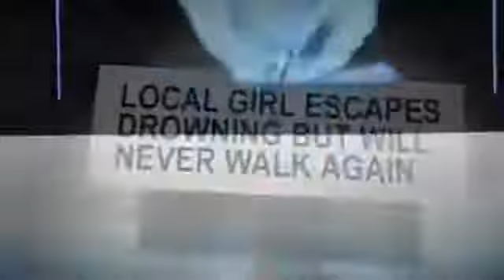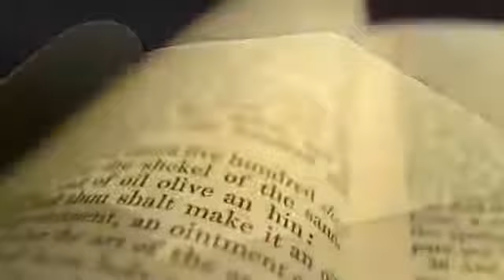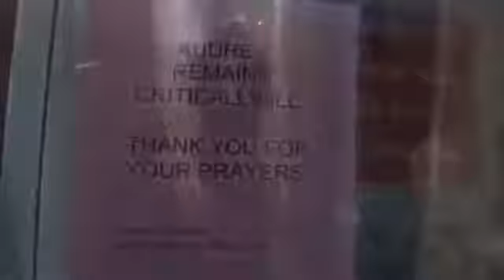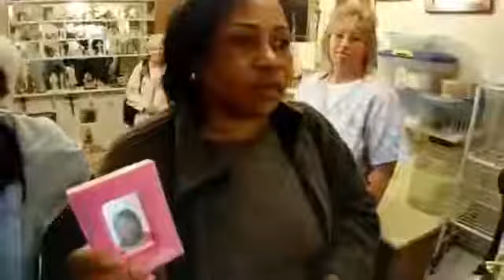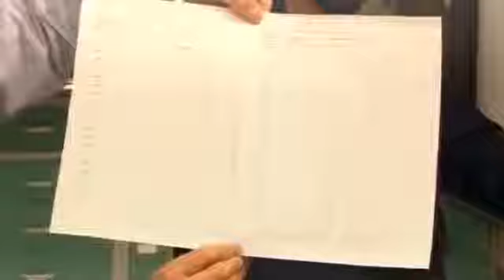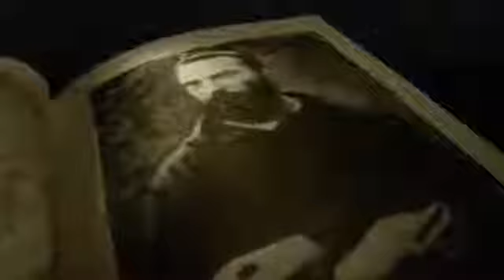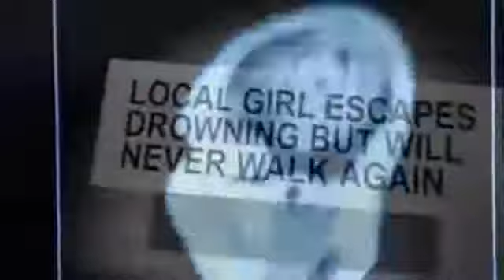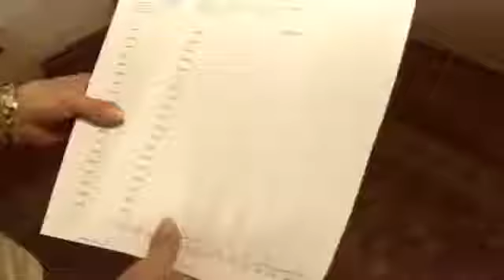Ecorace Challenge 2016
nv772.

Verslag van de derde editie van de Ecorace Challenge op de Damse Vaart op 14 en 15 mei 2016.

The D65-17 dozer integrates well proven Komatsu technology with a powerful and fuel efficient power train, the revolutionary Sigmadozer® blade and a highly efficient automatic transmission.

PS : le pervers narcissique peut être un homme ou une femme). Bonjour à tous et à toutes. Il vous en veut. Il vous en veut car il pense qu'il est "MAUDIT". C'est à cause cela qu'il vous.

2 floors, total living space 170 m² building time: 90 working days no need to make holes in the walls to install electricity and sanitation = no drilling, no cutting, no cleaning = time saving.